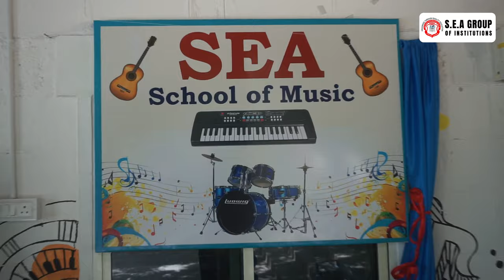SCHOOL OF MUSIC | OPENS | S.E.A INTERNATIONAL SCHOOL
We are thrilled to announce the grand opening of the School of Music at S.E.A International School! 🎶

Join us as we embark on a melodious journey to nurture the musical talents of our students. The School of Music is dedicated to providing a comprehensive music education program that includes instrumental training, vocal coaching, music theory, and much more.

Highlights of the School of Music:

🎹 State-of-the-Art Facilities: Our School of Music is equipped with modern instruments, recording studios, and practice rooms to support diverse musical endeavors.

🎤 Expert Faculty: Learn from experienced and passionate music educators who are committed to fostering creativity and excellence.

🎼 Diverse Programs: From classical to contemporary music, our curriculum caters to various musical interests and skill levels.

🎵 Performance Opportunities: Students will have the chance to showcase their talents through recitals, concerts, and community events.

At S.E.A International School, we believe that music is a vital part of a well-rounded education. Our School of Music aims to inspire and cultivate the musical abilities of our students, helping them achieve their full potential.

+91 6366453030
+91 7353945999